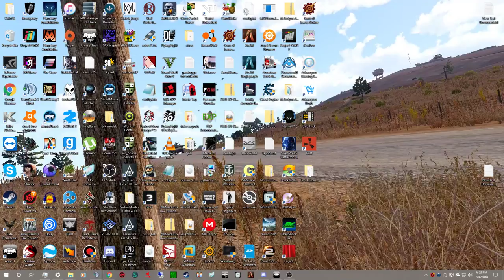The Canadian army in the operation FRYING PAN episode (COOK THOS EGGS)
We are the royal Canadian force with the best ops in the land.